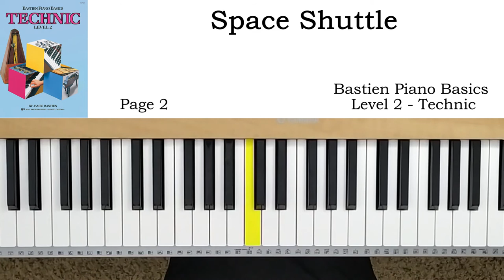Space Shuttle (p.2) - Bastien Piano Basics Level 2 - Technic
巴斯蒂安钢琴教程 技巧 (三)

00:00 Normal playing
01:20 Slow playing
04:22 Normal playing